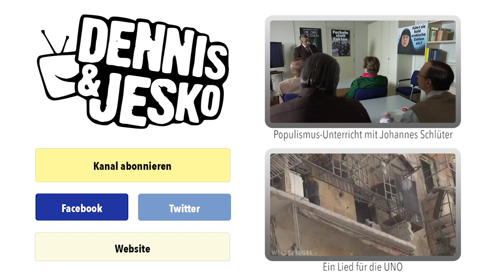Ein Lied für Stanislaw Tillich | extra 3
Behördenversagen in Sachsen: Der mutmaßliche Terrorist al-Bakr begeht in seiner Gefängniszelle Suizid. Laut Sachsens Ministerpräsident Stanislaw Tillich ist das aber alles gar nicht so schlimm...

Aus extra3 im NDR Fernsehen, 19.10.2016

Autoren: Dennis Kaupp und Jesko Friedrich
Gesang: Dennis Kaupp
Musikproduktion Playback: Uwe Frenzel
Mischung und Mastering: Markus Baier (Musikstudio Juniton)